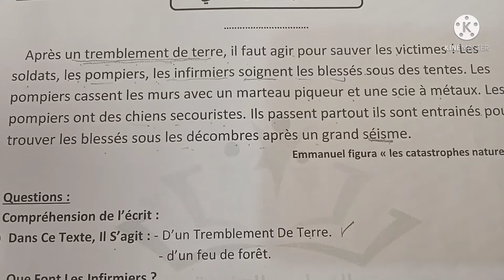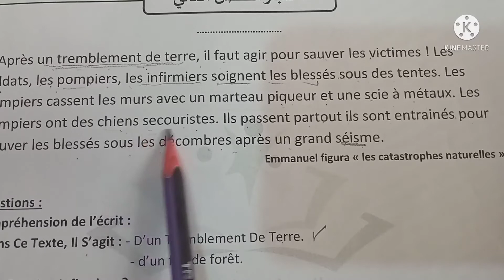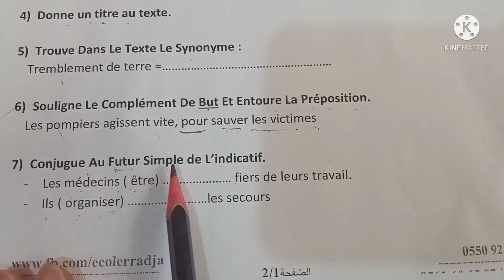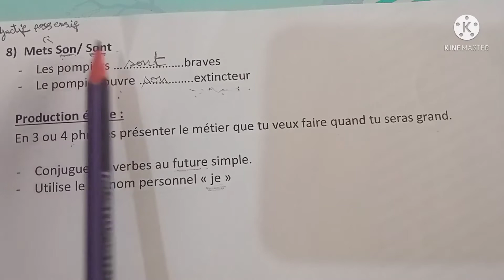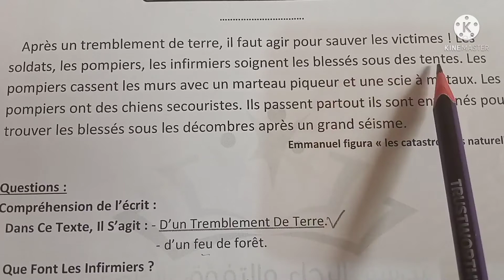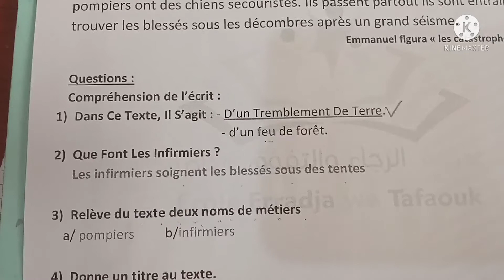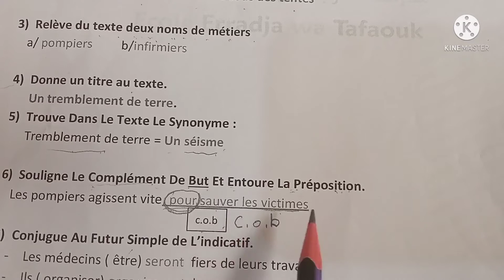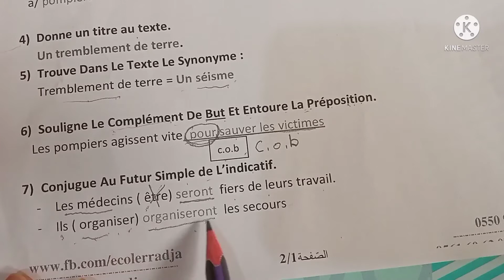نموذج اختبار في الفرنسية الفصل 2 💼5ابتدائي.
revision du 2eme trimestre💼